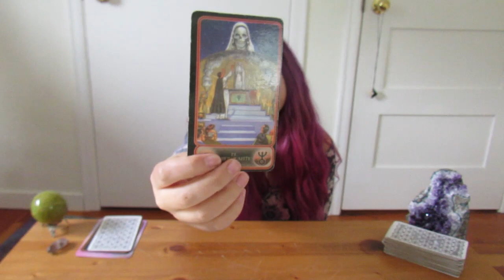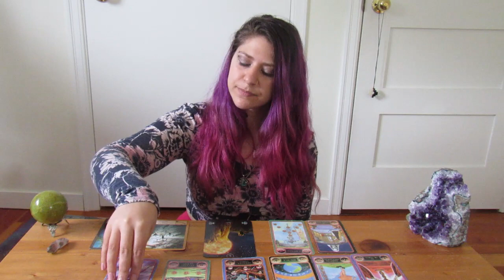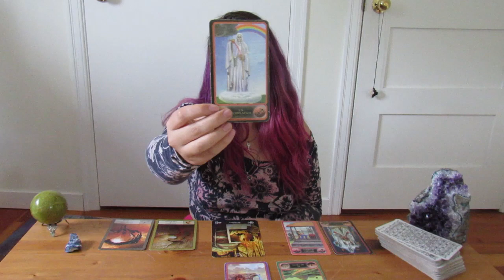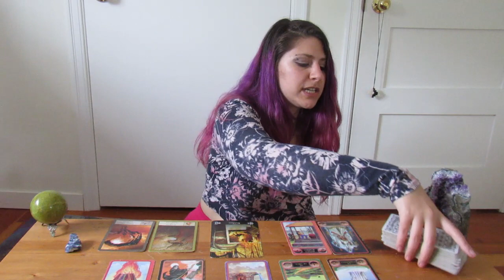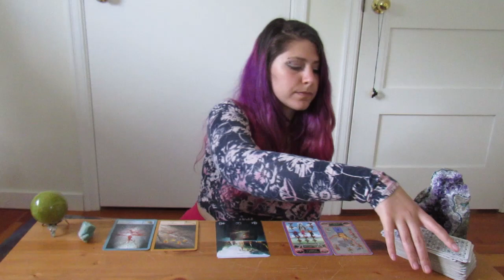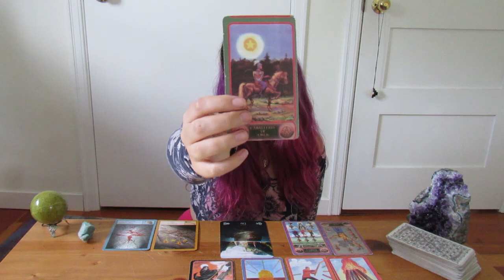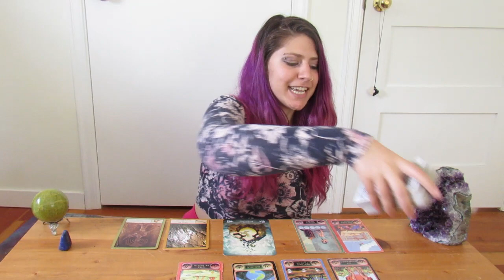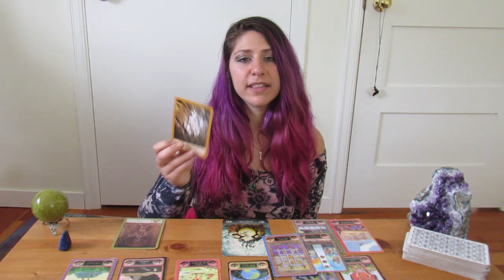Pick A Card : Who Has A Crush On You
Discover who has a crush on you! This pick a card tarot reading will show you who's into you, why they find you attractive and what your spirit guides think about this connection.

Timestamps
Pile 1/ Smokey quartz 1:13
Pile 2/ Soldalite 9:52
Pile 3/ Amazonite 20:10
Pile 4/ Lapis 32:03